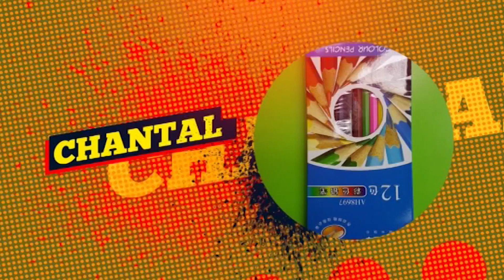Finale Pazzapa Kids Part 2